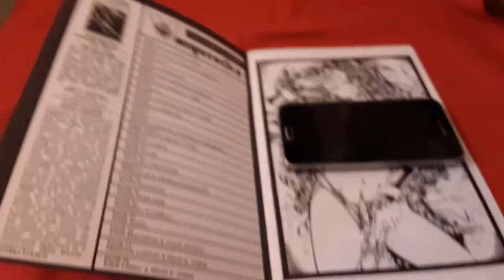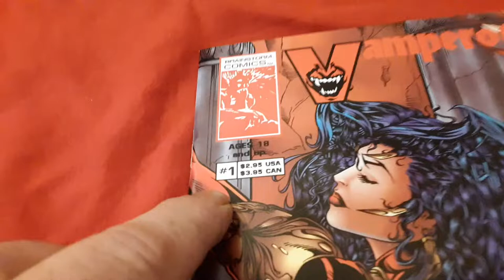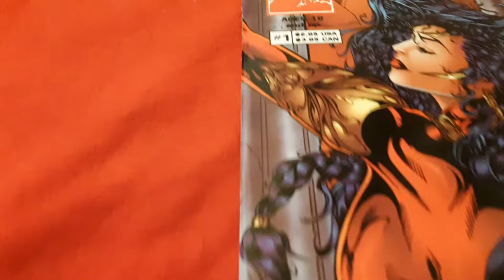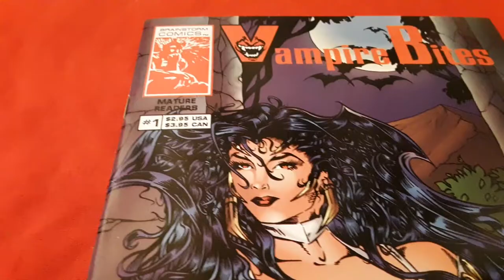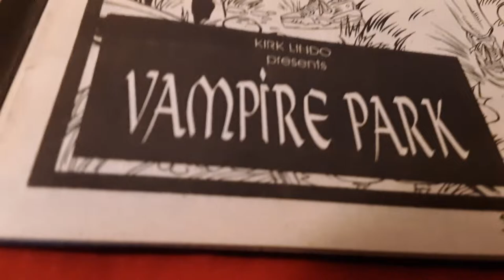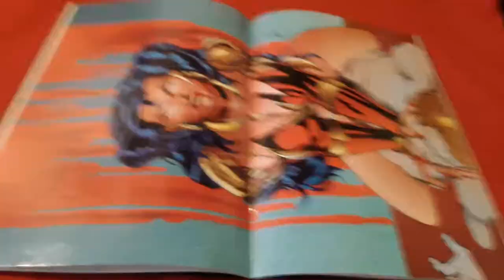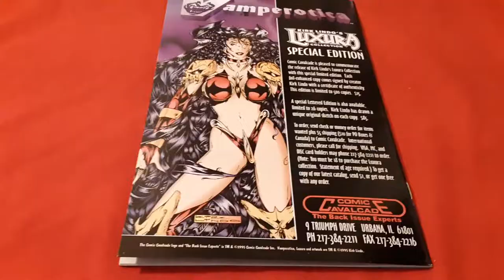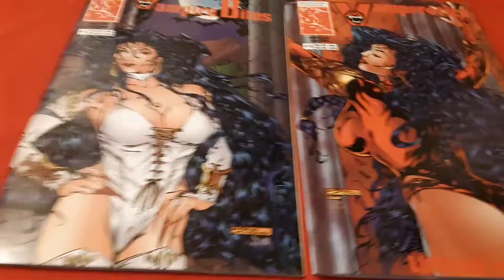xxx VAMPIREROTICA AND VAMPIRE BITES 1from 1995 HAPPY THANKSGIVING SPECIAL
comic book reviews  xxx adult comics very censored